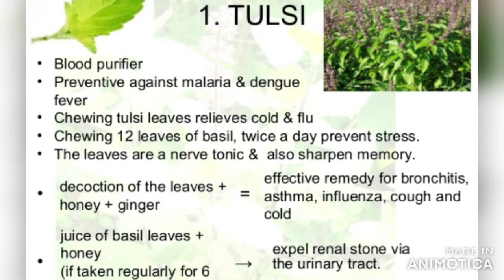TULSI PLANT || HOLY BASIL PLANT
This video is about Basil Plant also known as Holy Basil or Tulsi Plant in India. It is a medicinal plant having lots of benefits as well as side effects.